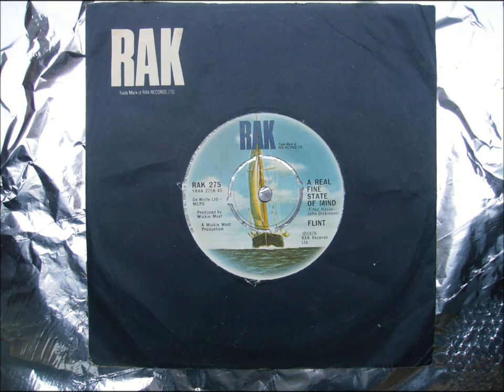FLINT. A Real Fine State Of Mind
"FLINT" Single from 1978
A Mickie Most Production
Elfed Hayes: vocals and guitar
John Dickenson: bass and vocals
Matt Letley: drums
Mark/Matthew Chapman: guitar and vocals